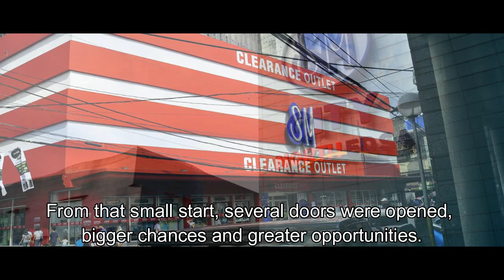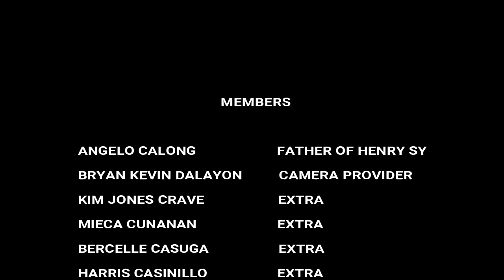HENRY SY: A HUMBLING STORY OF SUCCESS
A Short Film Presentation for Animation 1 by Group 5 of ICT 11 - 02 from UPHSD Molino Campus S.Y. 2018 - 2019